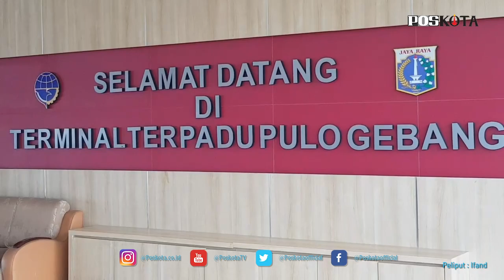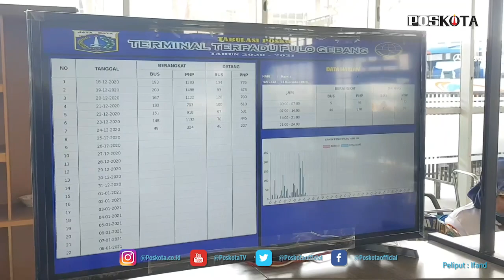TERMINAL PULOGEBANG SEPI PENUMPANG DI LIBUR NATAL DAN TAHUN BARU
JAKARTA, POSKOTA.CO.ID – Libur Natal dan tahun baru 2021 yang mewajibkan melakukan pemeriksaan rapid test antigen, membuat warga enggan bepergian menggunakan bus.

Pasalnya, di Terminal Pulogebang, Cakung, Jakarta Timur, sama sekali tidak terlihat adanya lonjakan penumpang pada Kamis (24/12/22020).

Kepala Terminal Pulo Gebang Bernard Pasaribu mengatakan, hingga saat ini peningkatan jumlah penumpang belum terlihat ditempatnya. Karena hingga  Kamis siang, baru 234 penumpang yang diberangkatkan.